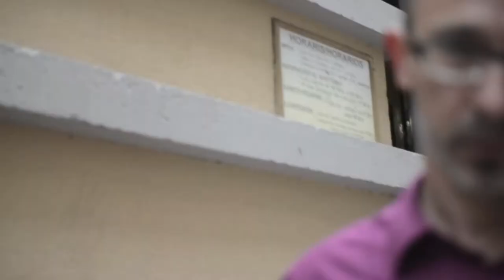fernando prats + miguel ruibal - Resta ir constatando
Prats y Ruibal cierran esta breve trilogía de videos más o menos anunciatorios y abren el juego a las próximas (inminentes) propuestas. Resta ir constatando lo anunciado: en poco tiempo nuestros amigos darán cuenta de sus actos y sus obras.

Siga la flecha.